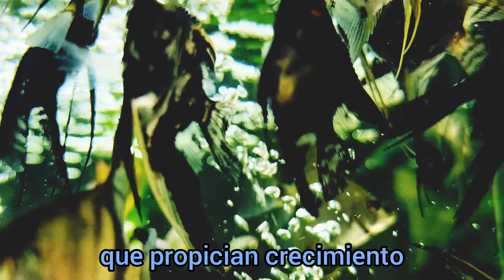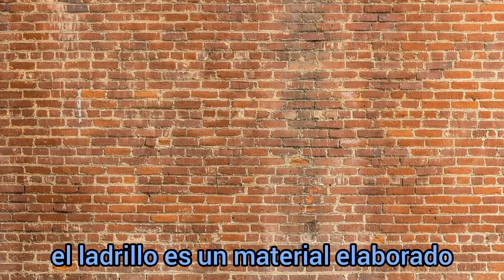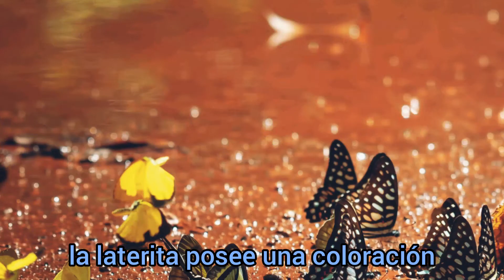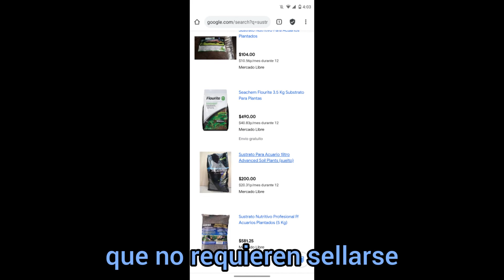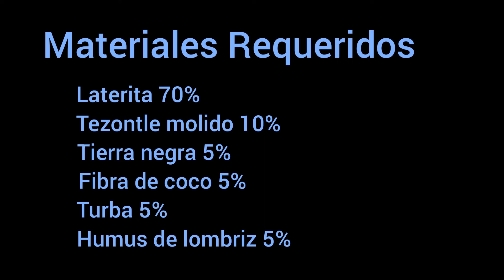Sustrato Para Acuarios Plantados: Elaboración de Sustrato Nutritivo y Construcción de Jardín Acuatic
Revisamos los distintos sustratos que se utilizan para la elaboración de Acuarios Plantados así como sus características principales. De igual manera revisamos las necesidades básicas de las plantas acuáticas de bajo, medio y alto requerimiento. Abordamos e tema del ladrillo molido en la elaboración de sustratos caseros así como las propiedades nutrimentales de la laterita. Elaboramos un sustrato nutritivo de alto rendimiento utilizando materiales caseros y mostramos como utilizarlo elaborando un pequeño plantado de requerimiento medio.